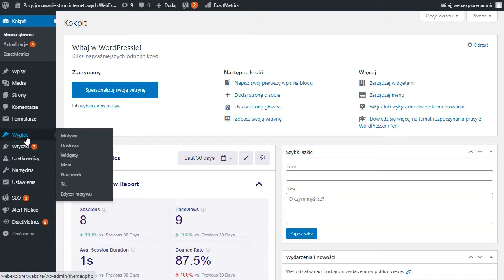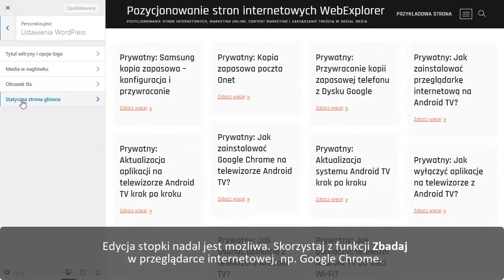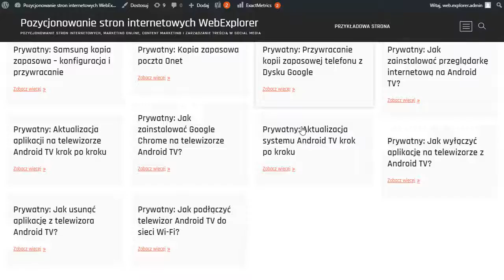Jak usunąć stopkę motywu lub napis Theme by w WordPress?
Z tego filmu dowiesz się w jaki sposób usunąć całą stopkę szablonu, jak usunąć fragment stopki. Administratorzy WordPress często chcą usunąć napis Powered by lub Theme by ze stopki motywu.

Niektóre szablony WordPress pozwalają na edycję tego elementu bezpośrednio w opcjach. Jeśli szablon nie posiada takich opcji, wciąż możesz usunąć stopkę lub jej fragment edytując plik footer.php.

Za pomocą funkcji Zbadaj w przeglądarce internetowej określisz szczegółową lokalizację elementu stopki który chcesz usunąć. Pamiętaj, aby przed wykonaniem zmian w pliku footer.php wykonać jego kopię, np. skopiować zawartość do notatnika.

Usuń stopkę w całości lub jej poszczególne elementy. Korzystaj z funkcji Zbadaj w Google Chrome aby identyfikować elementy szablonu.